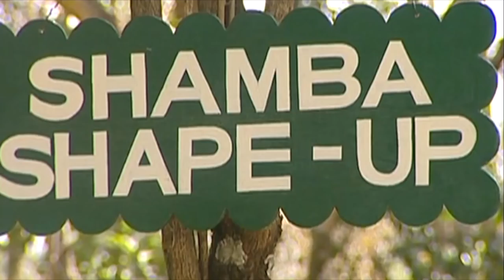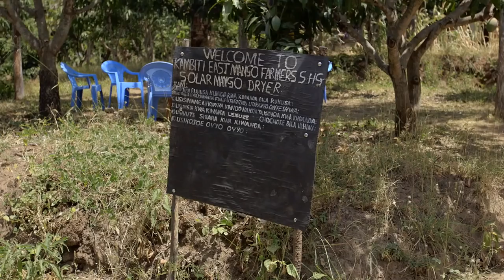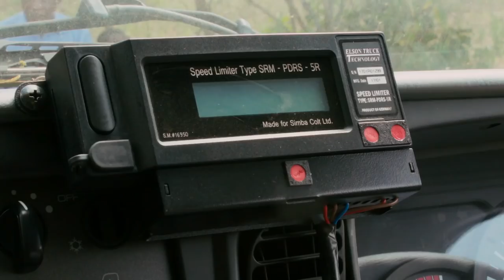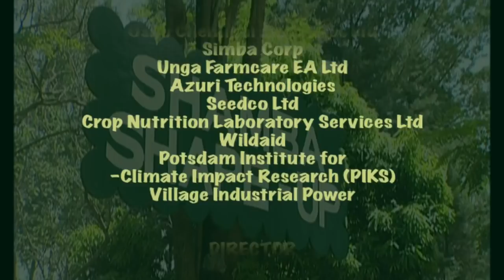Shamba Shape Up Sn 8 - Ep 8: Mangoes, Oranges, Home Biogas (English)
We are in Muranga county visiting Patrick Kitheka who is an expert mango farmer. We learn about value addition in mangoes and how to properly harvest and transport them. We also deal with pests and diseases in oranges and introduce him to a home biogas system.